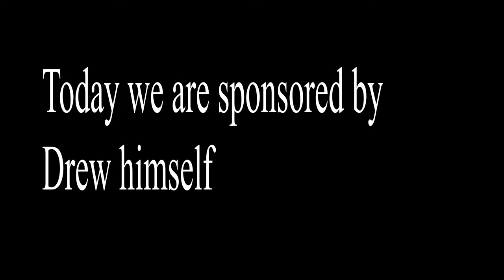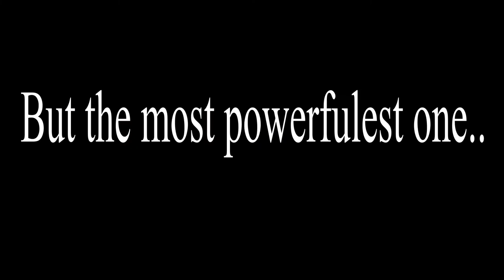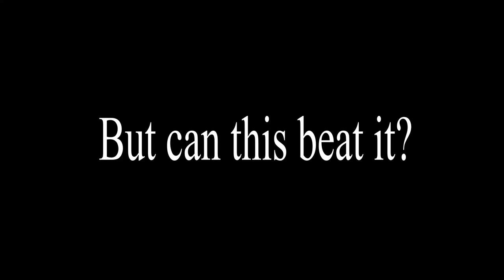Jordan the Melon